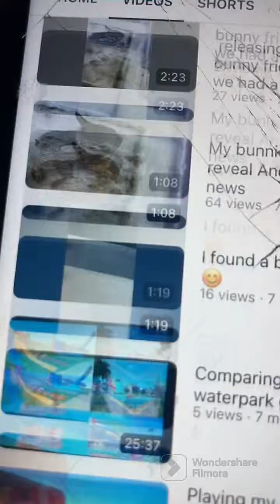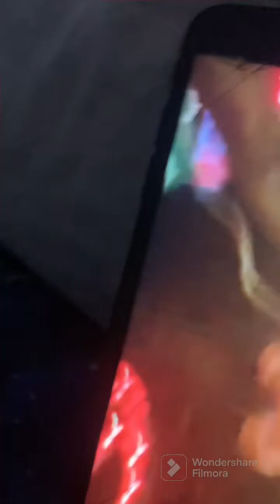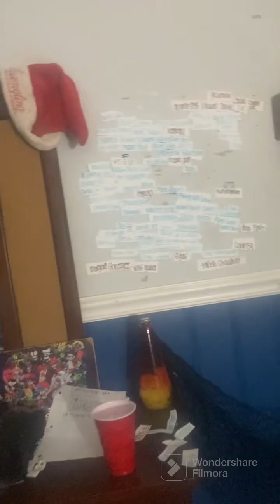My personal top 10 favorite videos off of my channel made in 2022! top10 videos favoritevideos￼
Here are the links to the videos